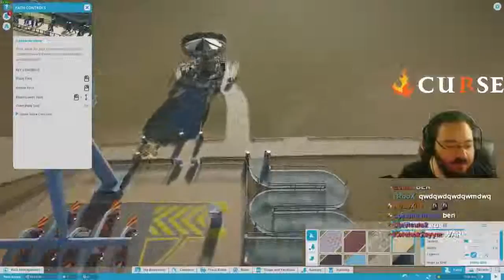Jahrein'in Kız İzleyicileri